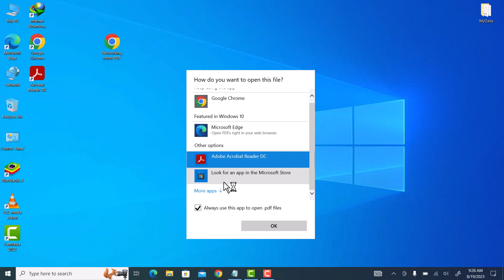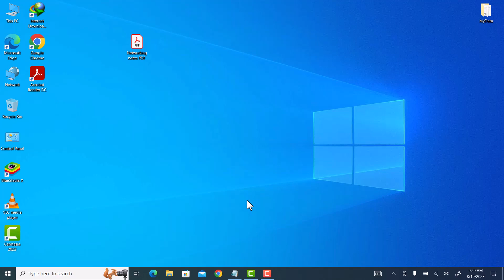How To Fix PDF Showing As Google Chrome | PDF Files Opening In Chrome Instead Of Adobe Reader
Hi friends, This video tutorial is about "How To Fix PDF Showing As Google Chrome | PDF Files Opening In Chrome Instead Of Adobe Reader".

If you are facing problem like pdf file opening in google chrome instead of adobe reader then do watch my this simple tutorial in which I will share quick way to fx this pdf showing as google chrome problem on windows pc or laptop.